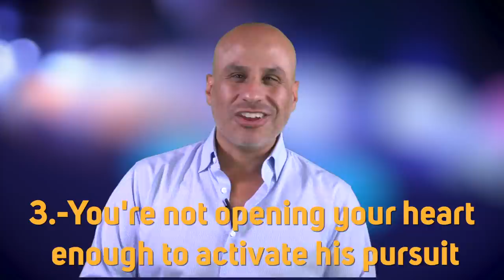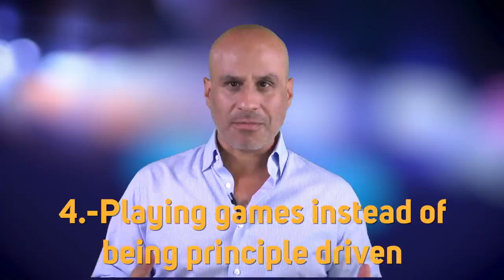This is Why Great Guys Are Not Choosing You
In today's video, I share seven reasons why despite being smart, beautiful, and successful, great men are not pursuing you.